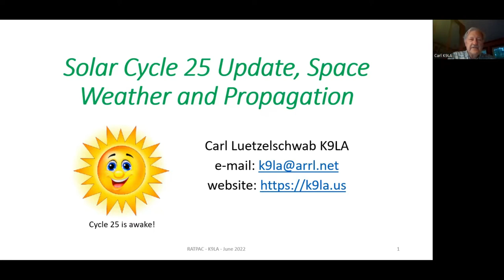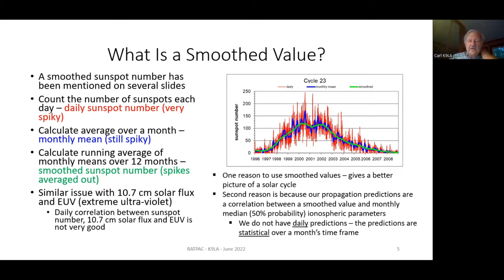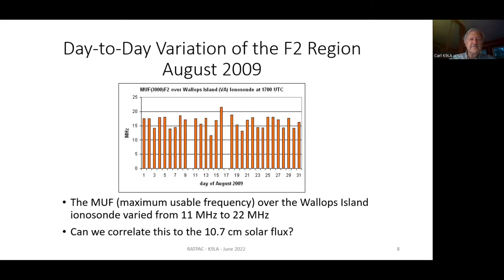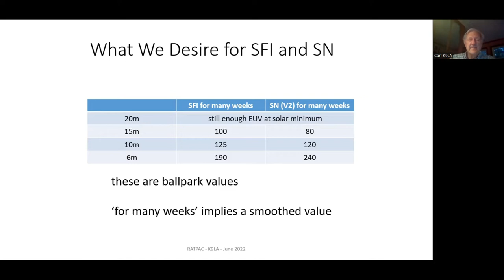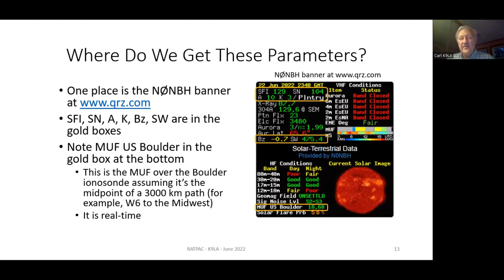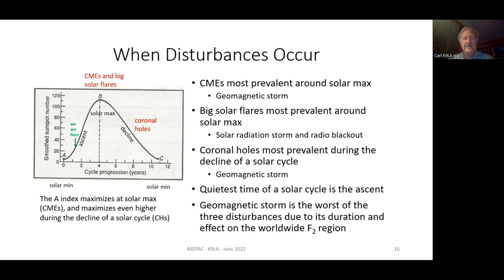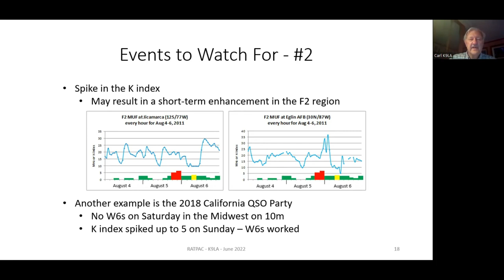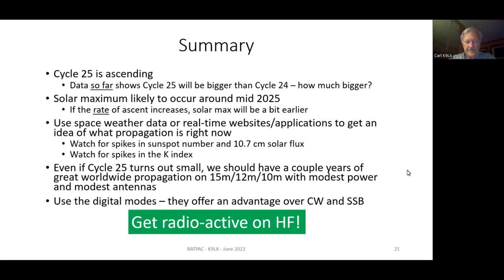Current Status of Sunspot Cycle #25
Speaker/Presenter: Carl Luetzelschwab, K9LA